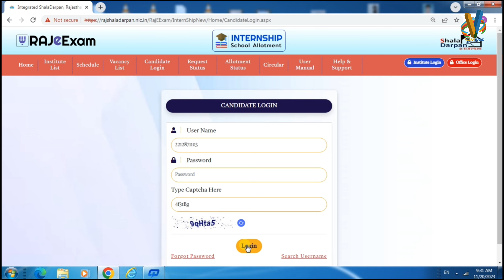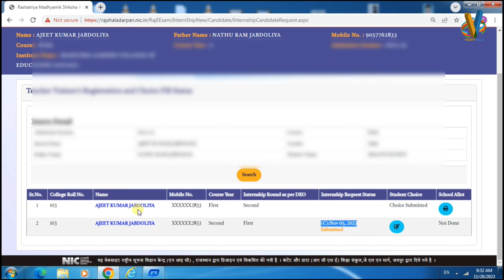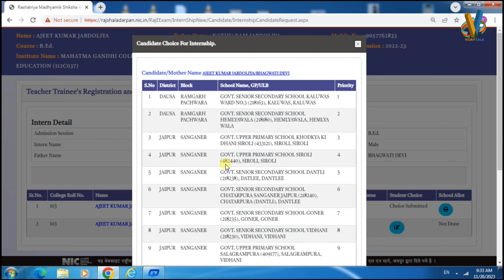B.Ed Internship School printout kaise nikale | Internship School list print kaise kre | Schoolchoice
Internship School printout kaise nikale | Internship School list print kaise kre | BEd School choice

Internship School printout kaise nikale
Shala darpan internship School choice print out kaise nikale
internship School printout download kaise karen
b.Ed internship School printout
BSTC internship school list kaise nikale
b.Ed internship School choice list kaise download Karen
b.Ed internship School choice list print out kaise nikale
internship School print out kaise nikale
Shala darpan internship printout kaise download Karen
School choice print out kaise nikale